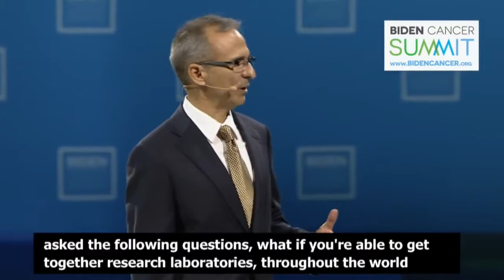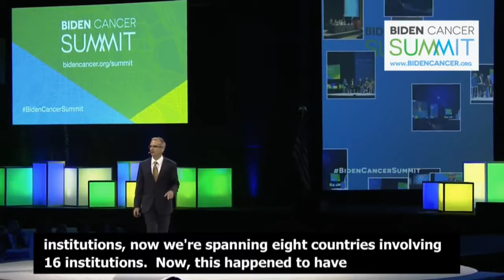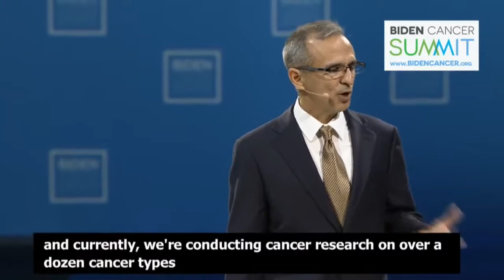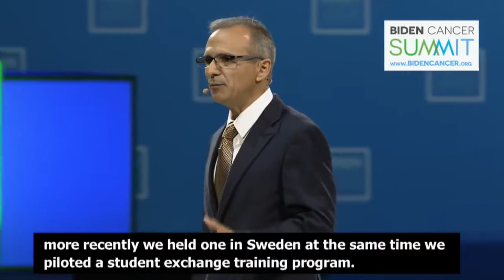Biden Cancer Summit: Henry Rodriguez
Commitments to Doubling the Rate of Progress

Henry Rodriguez, National Cancer Institute

Biden Cancer Summit,  21, 2018, Washington, D.C.